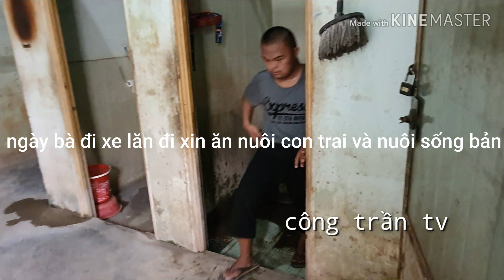Bà lão ung thư phổi đi xe lăn xin để lấy tiền chữa trị bệnh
Bà lão ung thư phổi đi xe lăn xin để lấy tiền chữa bệnh

Xin chào cuối vị cùng các bạn
Hôm nay mình chia sẻ hoàn cảnh của bà chín xe lăn.
Bà gần 70 tuổi bà bị bệnh ung thư phổi hàng ngày bà vẫn phải đi xin để lấy tiền ăn và điều trị bệnh phổi.
Đặc biệt là bà còn phải nuôi người con trai 26 tuổi nhưng bị bệnh đao không nhận thức được những điều diễn ra  trong cuộc sống hằng ngày.
Bà tâm sự bà không có anh em và gia đình. Chỉ có 2 mẹ con sống lương nhờ vào những đồng tiền đi xin từng ngày.
Bà tâm sự nhiều khi không xin được tiền mẹ con bà không có gì để ăn
Bà phải giành dụm từng đồng một để lấy tiền đóng tiền nhà trọ. Mỗi tháng bà đóng tiền nhà trọ hết 1.400 ngàn.
Cuộc sống của bà vô cùng khó khăn.

Hôm nay mình chia sẻ VIDEO mong muốn đến được những mạnh thường quân chung tay giúp đỡ cho bà và con trai bà có được cuộc sống tốt hơn trong những ngày tháng còn lại.

CẢM ƠN QUÝ VỊ VÀ CÁC BẠN ĐÃ XEN VIDEO.
KÍNH CHÚC QUÝ VỊ VÀ CÁC BẠN CÙNG GIA ĐÌNH LUÔN VUI VẺ VÀ HẠNH PHÚC THÀNH CÔNG.

MỌI THẮC MẮC CÁC BẠN CỨ ĐỂ LẠI COMMENT MÌNH SẼ GIẢI ĐÁP THẮC MẮC CỦA CÁC BẠN.

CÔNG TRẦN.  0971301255